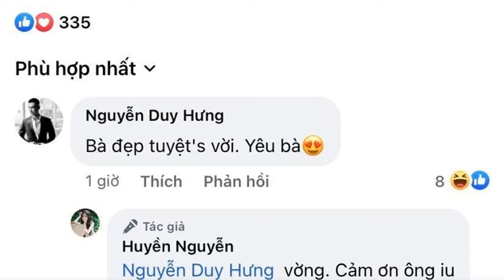Duy Hưng "cây hài mới nổi" gây sốt khi nịnh vợ bằng ngôn ngữ của Trung 'trâu' trong Gara Hạnh Phúc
Nhân dịp sinh nhật vợ, diễn viên Duy Hưng - Gara Hạnh Phúc đã mượn phim để trổ tài 'nịnh nọt' bà xã siêu ngọt ngào.